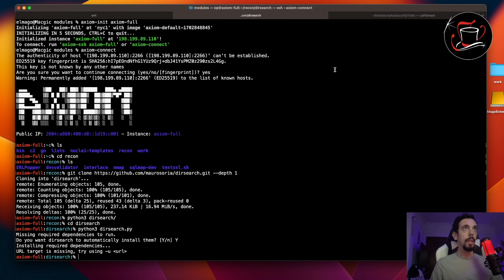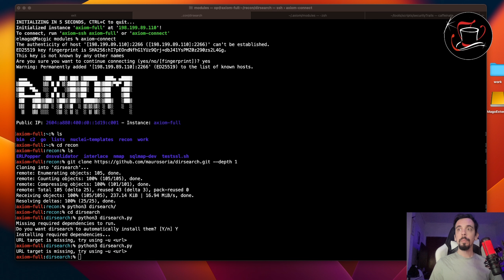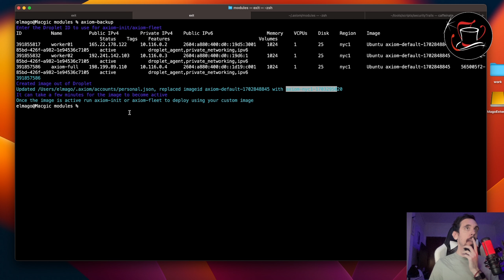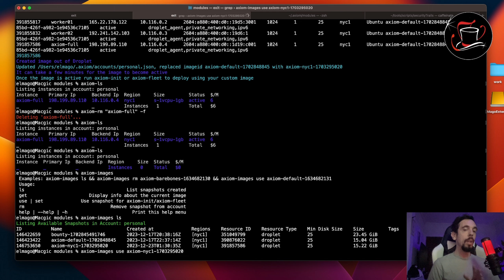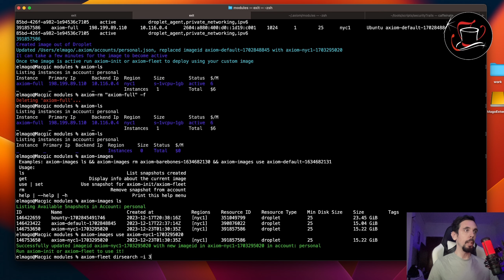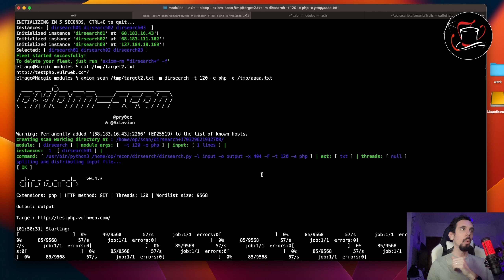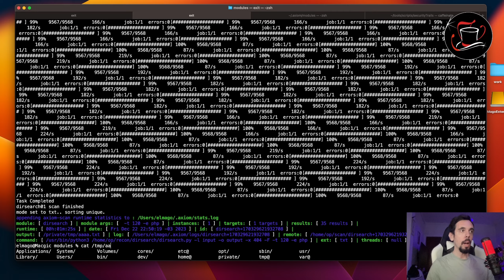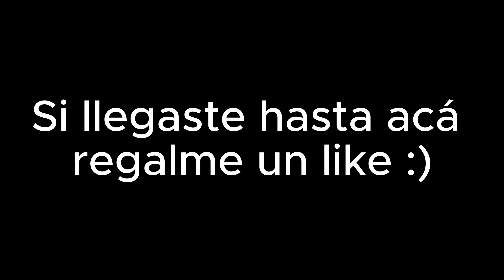AXIOM: Creando tu Propio Módulo para Escaneos a Gran Escala!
En este capítulo de Shoshin, "Automatizando con Axiom", aprendemos a crear nuestros propios módulos para poder tener las herramientas que querramos en nuestros "fleets".

IMPORTANTE!
Te dejo un cupón de u$s 200.- para tu VPS en Digital Ocean

Si te registras usando mi código me ayudas a seguir creando contenido de este tipo y vos ganas $200 USD para usar durante los primeros 60 días.

Comandos usados en el video:
## Creamos nueva instancia (imagen)
axiom-init axiom-full

## Nos conectamos
axiom-connect

## Instalamos Dirsearch
cd /recon
cd /dirsearch
python3 dirsearch.py

## Instalar las dependencias de dirsearch.py al ejecutar por primera vez

## En nuestra maquina local creamos el módulo
cd ~/.axiom/modules

## Copiamos el módulo de amass y creamos uno llamado dirsearch.json
cp amass.json dirsearch.json

## contenido de dirsearch.json
 "command":"/usr/bin/python3 /home/op/recon/dirsearch/dirsearch.py -l input -o output",
 "ext":"txt"

## Backup de la nueva imagen para que los "fleets" que se levanten a partir de ahora, incluyan Dirsearch

axiom-backup

## Seleccionamos el ID de la imagen que acabamos de crear y a esperar varios minutos a que se cree (lo pueden ir chequeando desde el panel de Digital Ocean en la Web.

## Si tenemos varias imágenes creadas podemos elegir a partir de cuál vamos a crear los "fleets"

axiom-images ls

axiom-images use **Nombre_de_la_Imagen**

## Borramos la imagen vieja
axiom-images rm **Nombre_de_la_Imagen_a_Borrar**

-00:00 : Intro
-01:24 : Práctica
-11:11 : Conclusiones